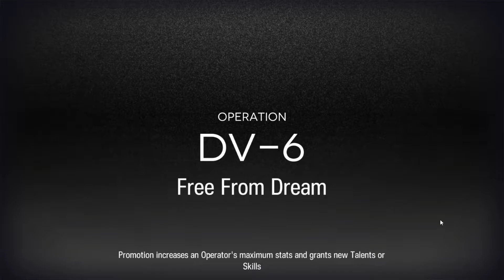Dorothy's Vision DV-6 (High End Clear) || Arknights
So what if Eyja could have killed the power armours faster, she doesn't have a cool shield